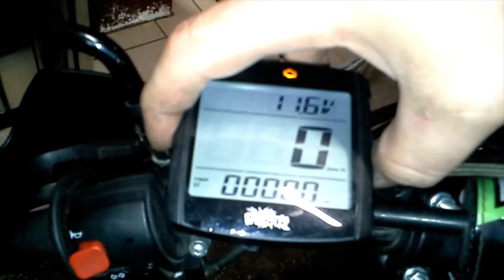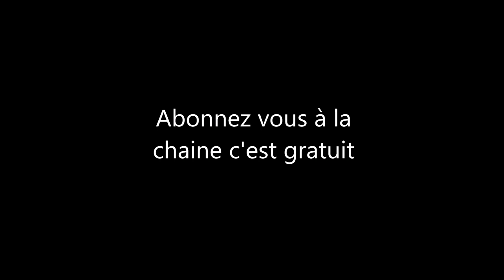présentation de ma Yamaha DT 50 R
petite vidéo de présentation de mon DT 50 R de 2003 et détail de ma configurassions moteur

pour le réglage du carbu

boisseau coupe 30
diffuseur 262AN
aiguille W9 au 3eme crans en partant du haut
gicleur principal 102 mm
gicleur ralenti 30 mm
visse richesse dévisser de 2 tour

et réglage de l'électrode de la bougie 0,70 mm